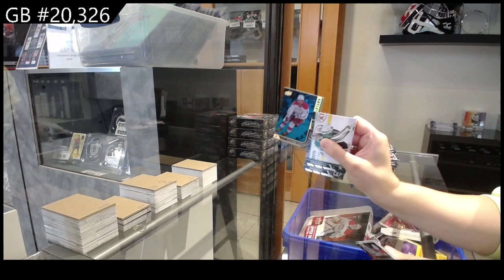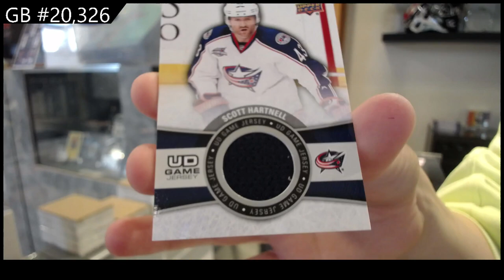2015-16 Upper Deck Series 1 Hockey Box Break - C&C GB #20,326